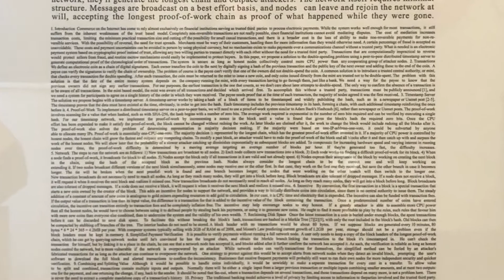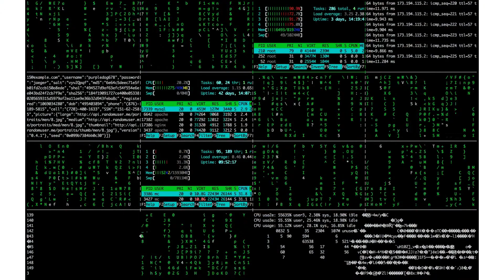¿Quién es Satochi Nakamoto?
Universidad Nacional Experimental de Telecomunicaciones e Informática
La UNETI coayuda en el acceso al sistema de Educación Nacional formando profesionales en las áreas de Telecomunicaciones e Informática. Estableciendo Programas Nacionales de Formación con un alto sentido social y humanista y sin discriminación; con el objetivo de alcanzar la independencia tecnológica y contribuir con el modelo productivo socialista de la nación.

Para fomentar, promover y fortalecer en conjunto con las organizaciones del poder popular, del poder público la investigación, la innovación y el aprovechamiento de las potencialidades y capacidades nacionales para la consolidación de un modelo productivo auto sustentable.